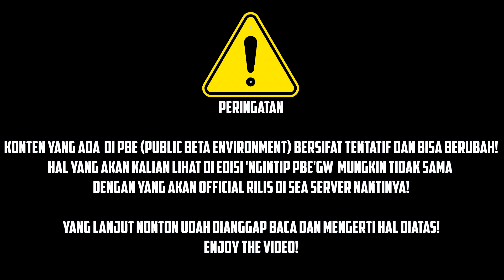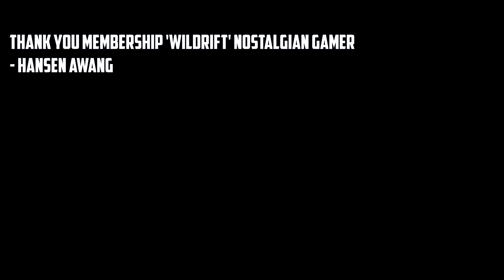First Look SAMIRA di TEST SERVER! (NGINTIP PBE #6) - Wild Rift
Yang lanjut nonton udah dianggep baca dan mengerti hal diatas! Enjoy the video!

Guys jangan lupa ya!

Kalo mau bantu biar makin semangatt!!
00:00 DISCLAIMER
00:18 PREVIEW
00:46 Intro Video (INGET DISCLAIMER)
1:05 Daftar isi
01:40 Baca deskripsi skill
05:37 Skill ingame
08:15 Custom gameplay & pendapat